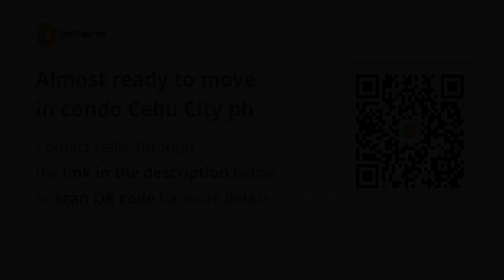Almost ready to move in condo Cebu City ph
Condominium/Apartment Type: Residential Condominium
Number of Bathrooms: 1
Unit Size in sqm: 29.58 sqm.